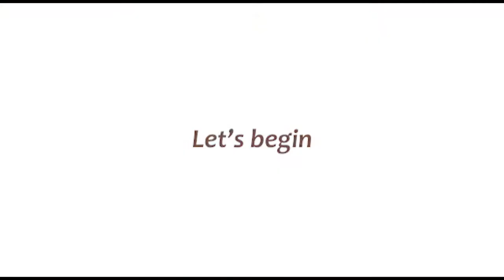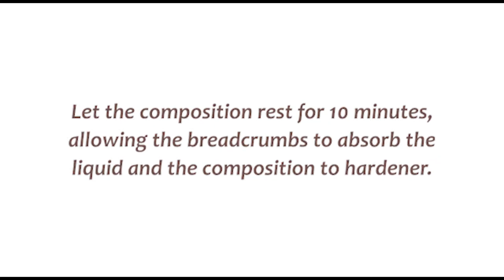Veggie Burgers with chickpeas and red beans | Quick and Easy to make | Rich in Fibre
This easy veggie burger recipe can be made very quickly. These burgers are rich in fibre and low in fat. Serve with quinoa and a fresh green salad instead of burger buns for a healthier option.

Ingredients:
400 g boiled chickpeas
400 g boiled red beans
2 eggs
20 ml olive oil
½ peeled zucchini (100 g)
1 carrot
130 g breadcrumbs
70 g grated cheese
Salt (sea salt)
Black pepper
Garlic powder
Sweet red paprika
Turmeric

Step by step directions
1. Peel and mince the carrot and zucchini. If possible, use a small food processor to shorten the time (you can also use a grater).
2. In a large bowl, use a stick blender to mix the eggs, olive oil, the chickpeas, red beans, and the spices (salt, black pepper, garlic powder, red paprika and turmeric), until it becomes a paste.
3. Then add to the paste, the minced carrot and zucchini, the cheese and breadcrumbs, and mix with a ladle until all the ingredients are well incorporated.
4. Let the composition rest for about 10 minutes, allowing the breadcrumbs to absorb the liquid and the composition to hardener become harder.
5. Heat a frying pan and then add a teaspoon of coconut oil or any type of oil that you prefer. We use coconut oil, without taste or smell, for frying because it resists better at high temperatures.
6. With the palms, form the shape of burgers of the desired size/diameter. Oil the palms beforehand for easier handling and a nicer result. Using gloves will help to form the burgers easier.
7. Fry for about 5-7 minutes on each side over low / medium heat. Add more oil if necessary, when turning the burgers on the other side.

Serve with quinoa, with baked vegetables and potato wedges and/or a salad. You can also add a nice yoghurt sauce with various flavours.
Bon appetite!